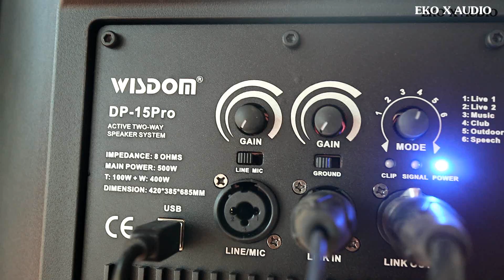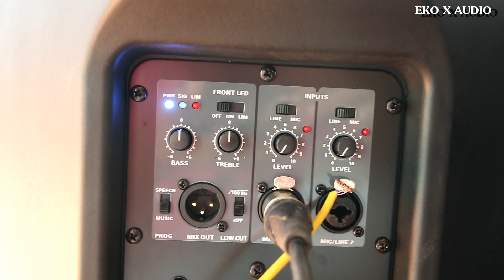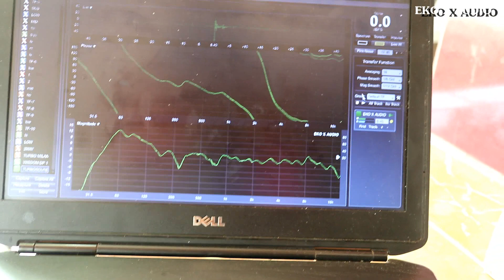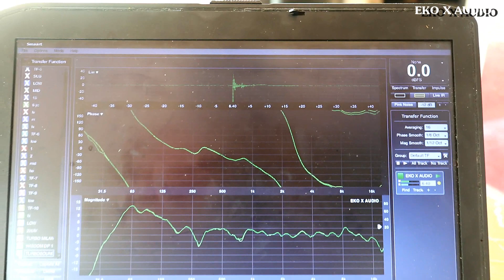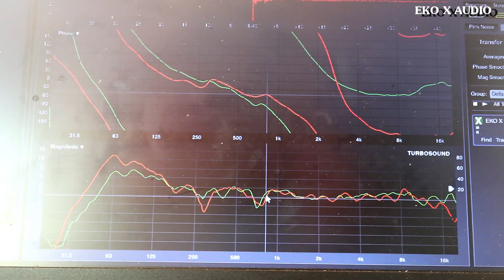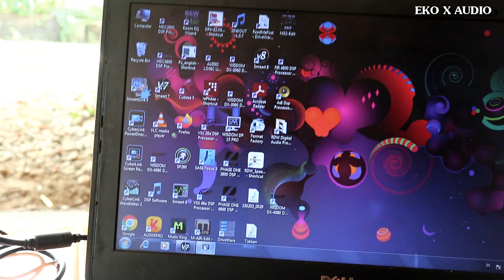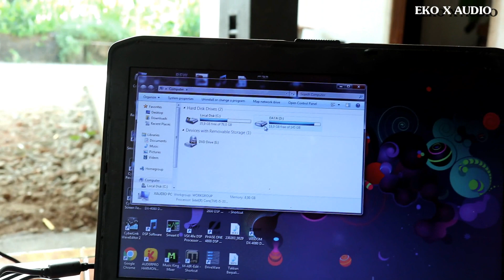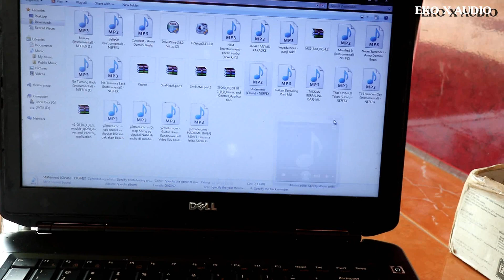Test Respon freq dan Uji telinga Wisdom DP15 PRO & Turbosound Milan M15 .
Bukan battle tapi mencoba menyandingkan  Wisdom DP15-Pro setelah disetting ulang DSPnya dengan Spk aktif yg harga diatasnya .
Hasilnya Waoow. keren .